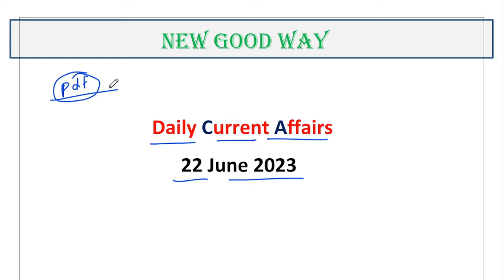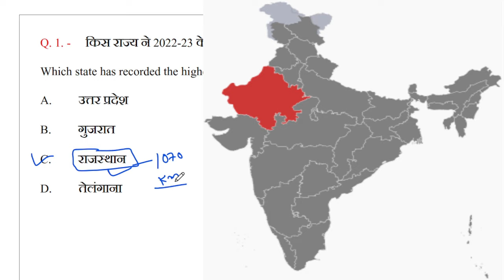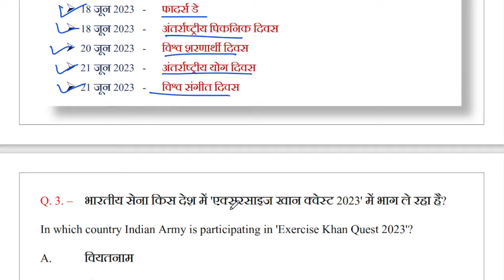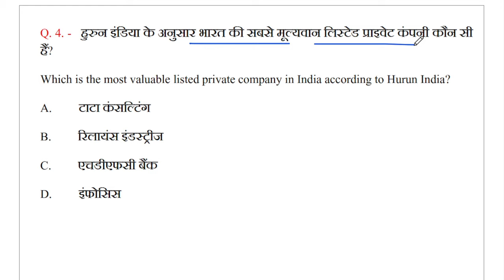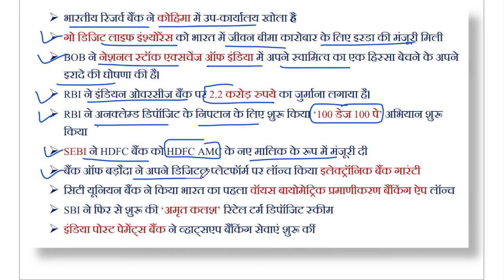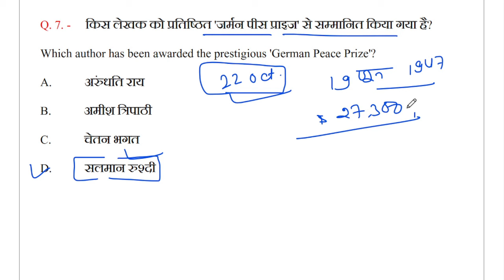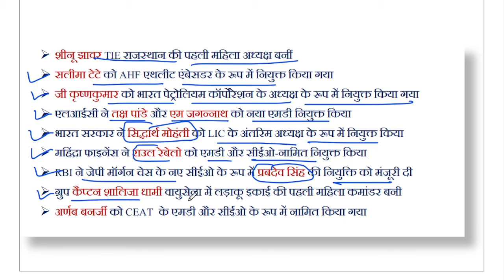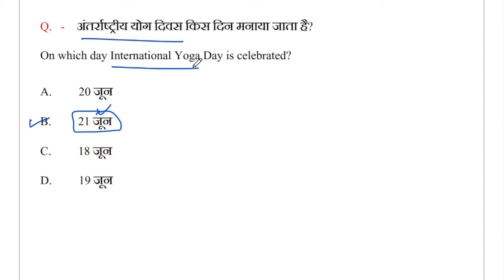Daily Current Affairs / 22 June 2023 By NEW GOOD WAY / CurrentAffairs In Hindi / Daily Question